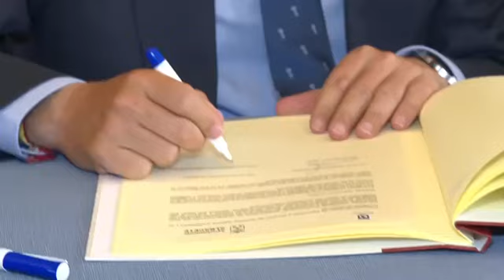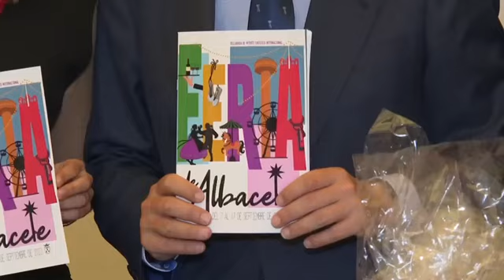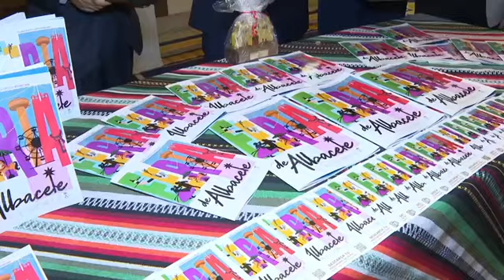La Feria de Albacete se promocionará en Madrid, Manuel Serrano y José Luis Martínez-Almeida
La Feria de Albacete se promocionará en Madrid gracias al protocolo suscrito entre Manuel Serrano y José Luis Martínez-Almeida